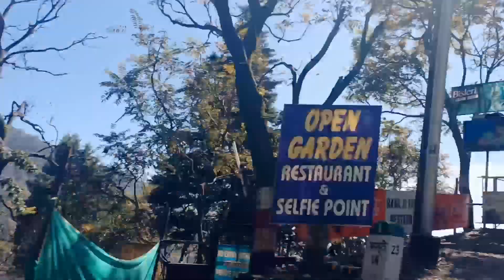Uttrakhand Tour # (4)